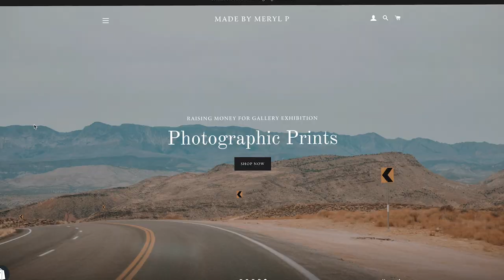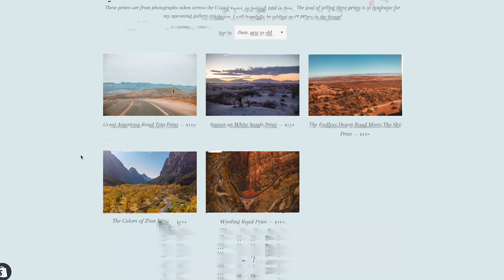I Bought an RV to design a clothing line about climate change +I NEED YOUR HELP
Hi Everyone! Although this channel is mostly geared at the RV life, the whole reason I bought my RV was to travel across the country designing a clothing line about climate change. I am having an exhibition titled "Stitching Earthly Scars" in Boston this April, that will feature photographs, sketches, and a 50 minute fashion video that I will be posting on this channel. I'm currently raising some money to fund the costs of getting this together, and you can contribute in the following ways: